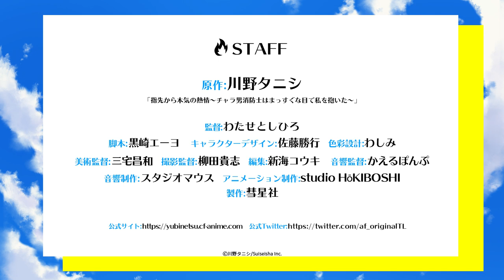【公式】TVアニメ「指先から本気の熱情2-幼なじみは消防士-」プレミアム版Ver. 2021年7月放送スタート！【PV】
「逃げんなよ。せっかく8年ぶりに会ったのに」
互いへの想いを通じ合わせた涼と颯馬は、ついに恋人同士に。
心もカラダもより深く繋がってラブラブな日々…と思いきや！？
AnimeFestaオリジナル 最新作「指先から本気の熱情2-恋人は消防士-」のPVを解禁！

【登録者39万名突破御礼】
YouTubeでは毎週最新話を地上波と同時配信！

*🔥*―――STORY―――*🔥*

「涼は俺の彼女だ。絶対に渡さねぇ」

心もカラダもより深く繋がってラブラブな日々…
と思いきや、涼の職場に元カレ・玲が現れて！？
3人の頭をよぎる、すれ違った学生時代の記憶。
関わるまいとする涼だが、玲とチームを組むことになってしまい…。

──君の恋人でいる理由を、言葉にできるようにしたい──

*🔥*―――プレミアム版CAST―――*🔥*

★水野颯馬　　　CV
★藤橋涼　　　　CV
★日高玲　　　　CV
★泉友貴　　　　CV
★羽瀬淳　　　　CV

*🔥*―――LINK―――*🔥*

ゆびねつ で感想をお待ちしています！

*🔥*―――第2期ON AIR―――*🔥*

★AnimeFesta
　2021年7月4日(日)より毎週日曜深夜24時
　最速オンエア版 ＆《プレミアム版》独占配信

★TOKYO MX
★BS11
　2021年7月4日(日)より毎週日曜深夜25時

　2021年7月4日(日)より毎週日曜深夜25時
　（地上波同時配信）

　毎週日曜深夜25時（地上波同時配信）

*🔥*―――第2期STAFF―――*🔥*

★スタッフ
　原作：川野タニシ
　監督：わたせとしひろ
　脚本：黒崎エーヨ
　キャラクターデザイン・総作画監督：佐藤勝行
　総作画監督：西田美弥子
　音響監督：かえるぽんぷ
　音響制作：スタジオマウス
　アニメーション制作：studio HōKIBOSHI
　製作：彗星社

★主題歌
　「ドクセンテキ・パッション」
　作詞：G-zass
　作曲・編曲：かねこかずき・株式会社ジョーカーサウンズ
　歌（オンエア版）：水野颯馬（CV.伊東健人)・日高玲(CV.土岐隼一)
　歌（プレミアム版）：水野颯馬(CV.マーガリン天狗)・日高玲(CV.天野晴)

*🔥*―――CREDIT―――*🔥*

（C）川野タニシ/Suiseisha Inc.
　※原作者、制作関係各所の許可を得て配信しています。
　※本アニメを許可なく転載することを禁止いたします。

*🔥*―――Feature―――*🔥*

AnimeFesta では、アニメの”オンエア版”を会員登録不要＆無料でご覧頂けます。
YouTube向けの自主規制もなし！TV放映中のアニメは先行配信！ぜひご利用ください。